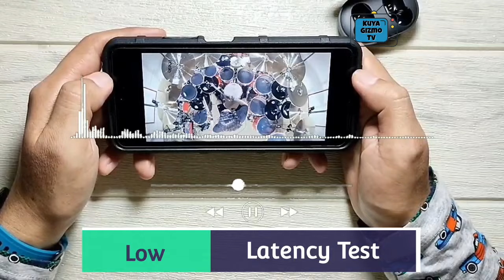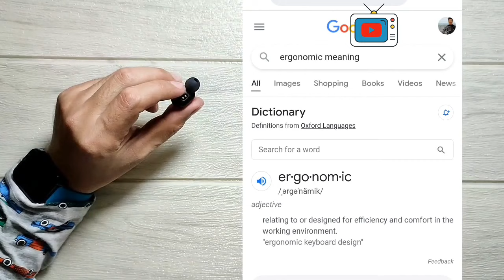MI TRUE WIRELESS EARBUDS BASIC 2 | UNBOXING TAGALOG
The Mi True Wireless Earbuds Basic 2 are equipped with the latest Bluetooth 5.0 chip, which has a data transmission speed two times faster than the previous generation as well as faster and more stable connections. That's what the newest generation should look like.